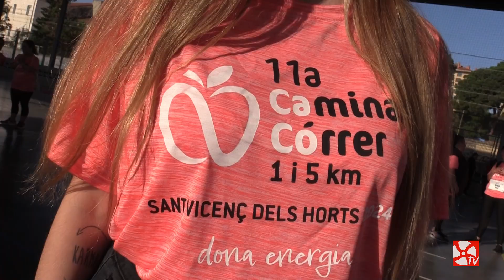11ª CaCo Caminar o Córrer | Sant Vicenç dels Horts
Aquí pots visualitzar un resum de l'11a edició de la CaCo Caminar o Córrer, la cursa per a dones de totes les edats de Sant Vicenç dels Horts. La CaCo va tenir lloc el passat diumenge 26 de maig amb sortida i arribada al poliesportiu Francesc Macià.